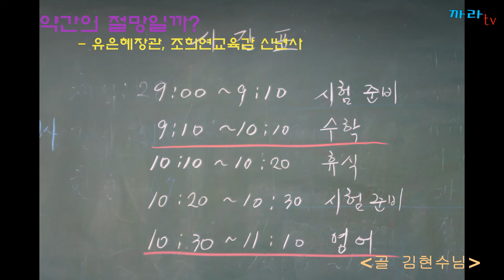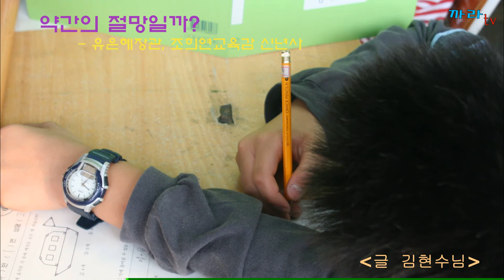"약간의 절망일까?" - 유은혜장관, 조희연교육감 신년사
안타깝다!
환경과 기후, 생태, 관계와 연결, 스마트한 쌍방향 교육들, 이후의 노동과 미래,
인권과 평등을, 우리의 삶 속에서,
더 실현할 수 있게 하는 교육을 해야한다고 신년사를 했어야 하지 않았을까?